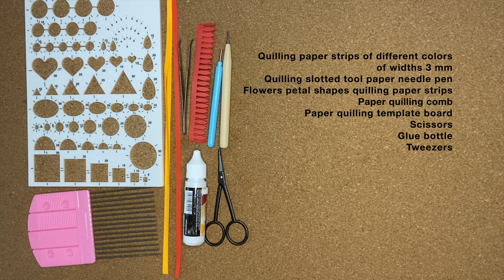Quilling Paper Art Flower Decoration Magnet 🌺 // DIY // Quilling for Beginners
Hello!